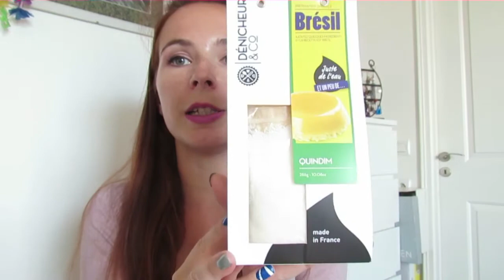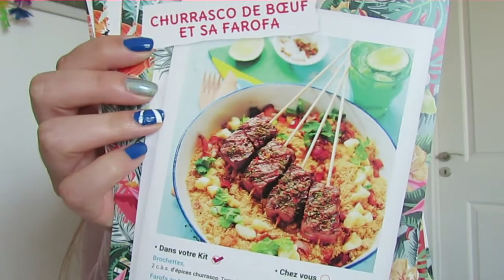Les box gastronomie: revue n°18 sur la kitchen trotter de juillet 2014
Pour plus de vidéos et de recettes, allez faire un tour sur mon blog: